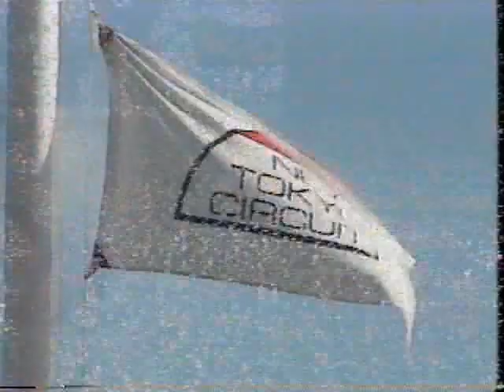1990 Daijiro Kato & Norick Abe in 50cc Race ミニバイク時代の大治郎とノリック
1990 BVD-CUP 4hours Endurance Road Race 50cc
Final Race (3:19-) #2 Daijiro Kato & Norick Abe (Team Circuit-Akigase)
絶版となったまるちビデオより、ミニバイク時代の加藤大治郎選手・阿部典史選手 (1990 11月 BVD杯　チャンプ4H耐久レース)。
本戦のゼッケン２・サーキット秋ヶ瀬チームが、大治郎・ノリックペアです。走行シーンはほとんど大治郞ばっかですが、優勝を決めた後のシーン(7:01　#2)で、あどけなさの残る二人の顔が見られます。
ちなみにディトナから参戦の芳賀紀行選手もチラッと映ってます(4:39　#12)。